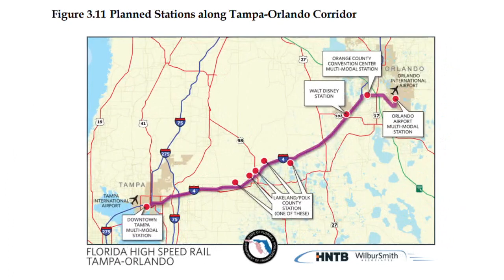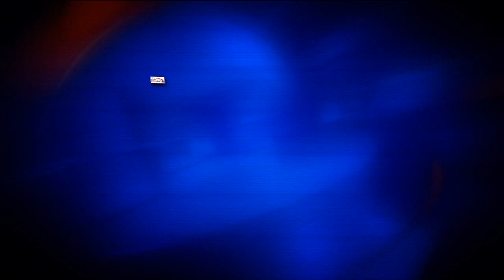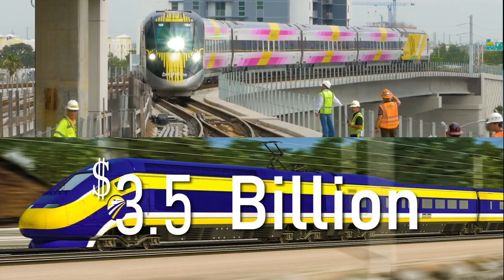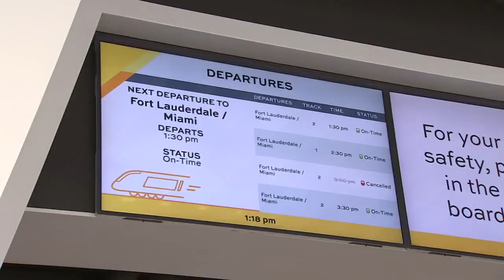Building Florida's New High Speed Rail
After years of starts and stops. Central Florida is finally getting a high-speed train. Virgin Trains secured funding to begin construction on a connection from South Florida to Orlando, with plans to extend to Tampa in the works. Here's a closer look at how it will work, where it will stop, and what it will cost.